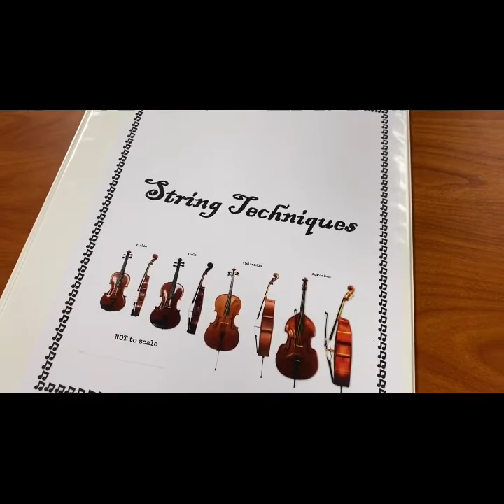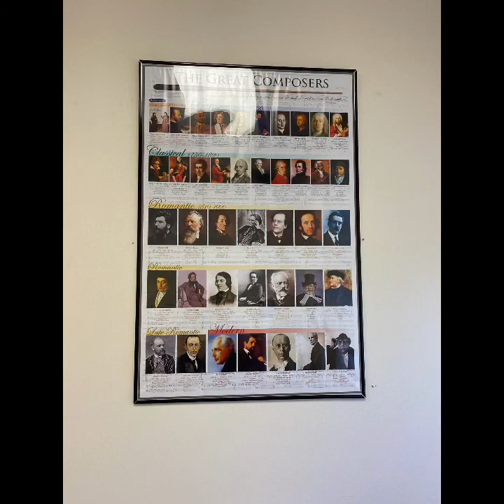First week of School Covid Style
Music